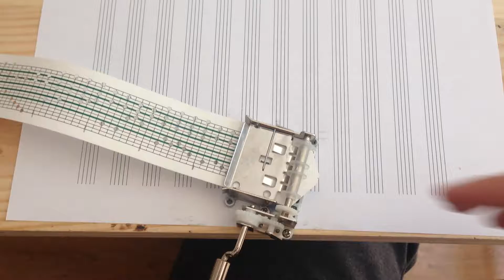"Claudia y Joey" de María Ibars. Caja de Música Personalizada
Canción compuesta por María Ibars para la boda de unas amigas. Con todo el amor del mundo.

Personalized 15 notes mechanism with the song "Claudia y Joey" created by Maria Ibars. You can see more examples of music boxes and mechanisms